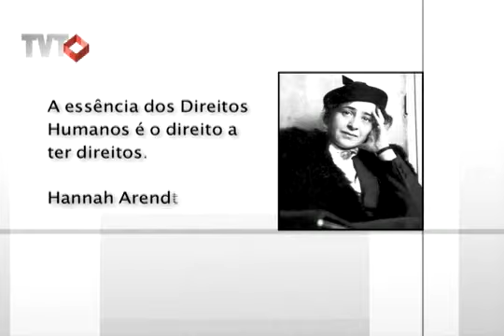Bom para Todos: Comunicação Movimentos Sociais - 2/3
No Bom para Todos de hoje vamos saber que instrumentos de informação os movimentos sociais usam para divulgar suas reivindicações e conquistas. E quais ainda podem ser criados para aumentar a participação popular

Tema: Comunicação Movimentos Sociais